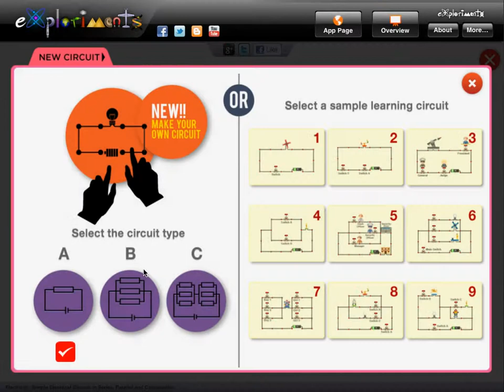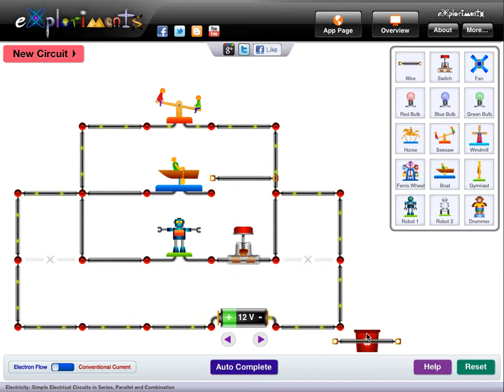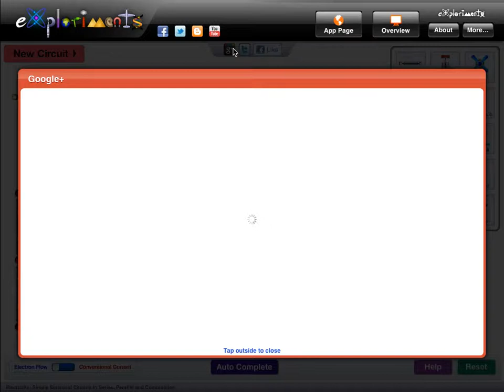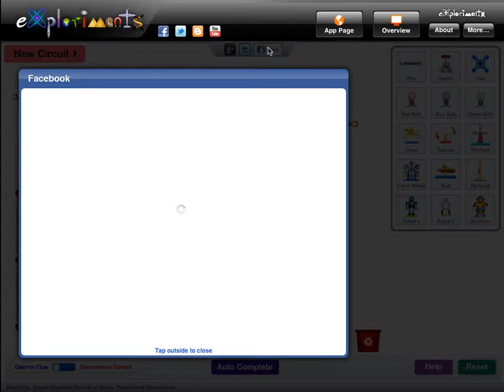Simple Circuits DIY - Parallel Circuit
This is a video demonstration of the Parallel Circuits featured in the DIY upgrade of the iPad app "Simple Circuits".

The video illustrates powerful features of the app such as the ability to build your own circuits by moving things around, a new component palette that has a limitless supply of switches, bulbs, wires and interesting mechanized toys, drag and drop and finally great a labor saving device called "Auto Complete" that lets you focus on learning while letting the app do the heavy lifting of filling in the wired connections.

The video shows how an Exploriment helps in understanding and achieving a Science objective, and showcases the interactivity of the app.

This demo is intended as a preview of using the actual app on an iPad.